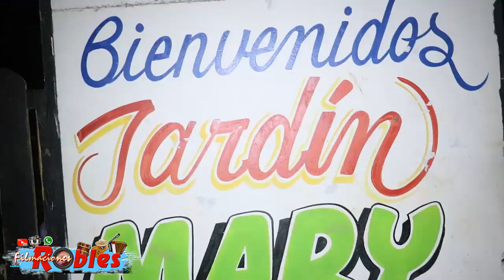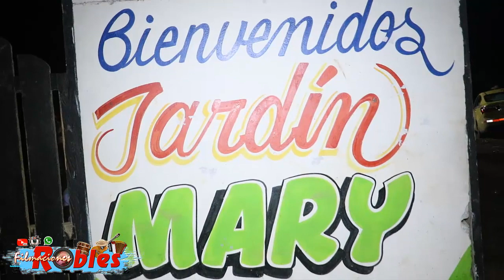TORRENTE DE ZAPATERO, FIESTA DE LOS COMPADRES MIGUEL FLORES Y JUAN SÁNCHEZ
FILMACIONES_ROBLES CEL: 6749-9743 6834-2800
FIESTA DESDE CHIGUIRI ABAJO DE PENONOMÉ
TROVADORES: LUISA GUERRERO, JHONNY ADAMES Y TINITA HERNÁNDEZ.
GUITARRAS DE: EMILIO RODRÍGUEZ Y ORLANDO PASCASIO
ANIMACIÓN DE: CUCO VILLARREAL